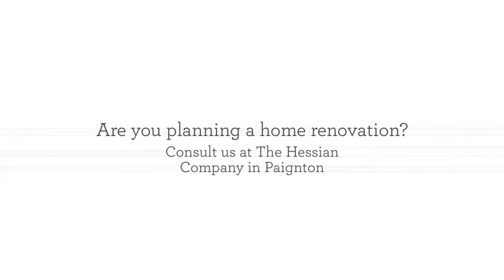The Hessian Company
Planning to give your home a new look? Need new soft furnishings for your windows? Look no further than The Hessian Company in Devon. We have a conveniently located shop and manufacture a range of quality blinds and curtains. You’re sure to find something to suit your need.